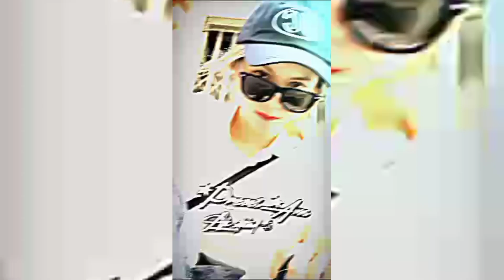𝐃𝐉 𝐂𝐎𝐋𝐃 𝐖𝐀𝐓𝐄𝐑 𝐓𝐄𝐑𝐁𝐀𝐑𝐔 × 𝐄𝐅𝐅𝐑𝐈 𝐃𝐈𝐊𝐊𝐈 😈 × 𝐀𝐋𝐈𝐆𝐇𝐓 𝐌𝐎𝐓𝐈𝐎𝐍 𝐏𝐑𝐄𝐒𝐄𝐓 𝐁𝐘 @ADISINGKULIM😏🎵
⚠️🅓︎🅘︎🅢︎🅒︎🅛︎🅐︎🅘︎🅜︎🅔︎🅡︎:ᴘʜᴏᴛᴏ ᴀᴜᴅɪᴏ ɴᴏᴛ ᴍʏ ᴏᴡɴ ʙʏ ᴍʏ sᴇʟғ ɪ ᴊᴜsᴛ ᴜsᴇ ɪᴛ ғᴏʀ ʀᴇᴄʀᴇᴀᴛɪᴏɴ ᴘᴜʀᴘᴏsᴇ ᴏɴʟʏ ᴀʟʟ ᴄʀᴇᴅɪᴛs ɢᴏᴇs ᴛᴏ ᴛʜᴇ ʀᴇsᴘᴇᴄᴛɪᴠᴇ ᴏᴡɴᴇʀs.

✅🅡︎🅔︎🅠︎🅤︎🅔︎🅢︎🅣︎:ɪғ ᴀɴʏ ᴄᴏɴᴛᴇɴᴛ ᴏᴡɴᴇʀs ʜᴀs sᴏᴍᴇ ɪssᴜᴇs ᴡɪᴛʜ ᴍʏ ᴠɪᴅᴇᴏ ᴘʟᴇᴀsᴇ ᴅɪʀᴇᴄᴛ ᴍᴇssᴀɢᴇ ᴍᴇ ᴏɴ ᴡᴀᴛsᴀᴘᴘ ᴏʀ ᴀɴʏ sᴏᴄɪᴀʟ ᴍᴇᴅɪᴀ ᴀɴᴅ ɪ'ʟʟ ʀᴇᴍᴏᴠᴇ ᴍʏ ᴠɪᴅᴇᴏ.ʙᴜᴛ ᴘʟᴇᴀsᴇ ᴄᴏᴘʏʀɪɢʜᴛ ᴄʟᴀɪɴ ᴏᴜʀ ᴠɪᴅᴇᴏ🙏ʙᴇғᴏʀᴇ ᴛʜᴇʀᴇ ɪs ʟᴏᴛs ᴏғ ʜᴀʀᴅ ᴡᴏʀᴋ ᴛᴏ ᴄʀᴇᴀᴛᴇ ᴀ ᴏɴᴇ ᴠɪᴅᴇᴏ.ɪ ᴛʜɪɴᴋ ʏᴏᴜ ᴜɴᴅᴇʀsᴛᴀɴᴅ ɪᴛ ʙᴇᴛᴛᴇʀ.